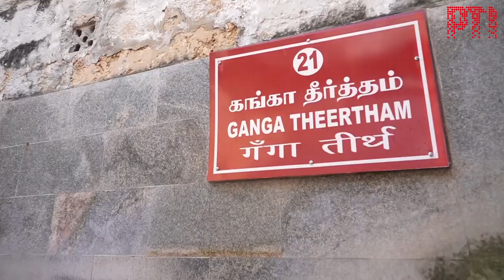Blessed moments! PM Modi offers prayer at Arulmigu Ramanathaswamy Temple in Tamil Nadu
Prime Minister Narendra Modi prayed at the Arulmigu Ramanathaswamy Temple in Tamil Nadu. He prayed for the well-being of 140 crore Indians. He took a jolly dip and also heard wonderful rendition of Ramayan and bhajans at the temple.